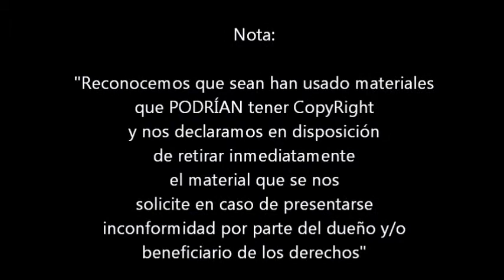Experiencias del Predicador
Primera Lectura
Eclesiastés 1:12-14, 2:18-23
Propio 13
Más cercano Agosto 3
Año C
04 de Agosto del 2013.